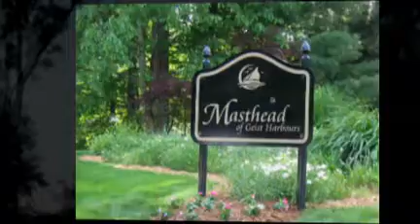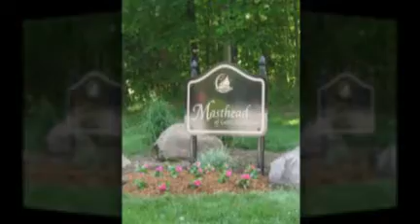Masthead at Geist Lake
Tour of the homes and neighborhood of Masthead at Geist Lake in Fishers Indiana.